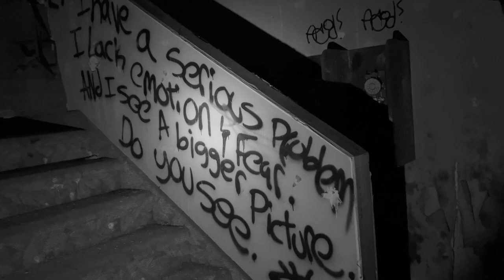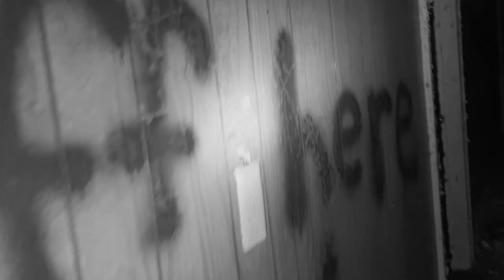Alice Glass - HEAV3N Minecraft (Mix)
Let's just pretend that we're here together. I'm here with you right now. Let's just pretend that we trust each other. Together forever in love.